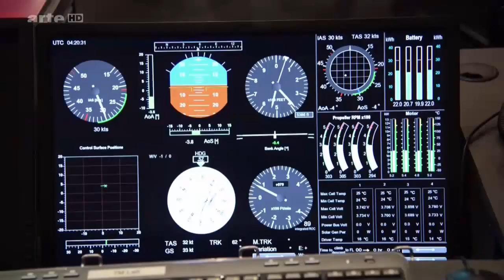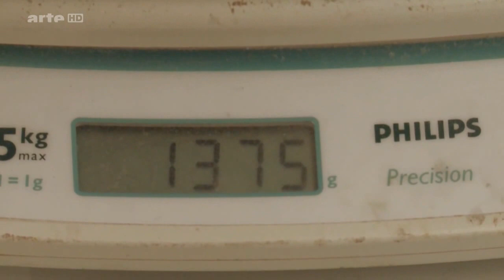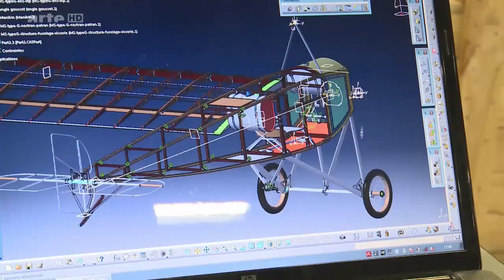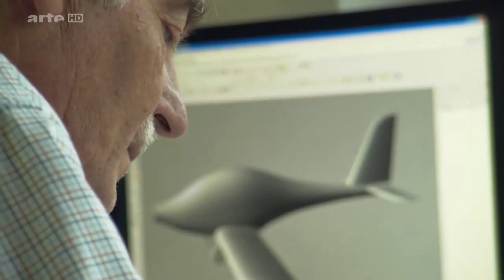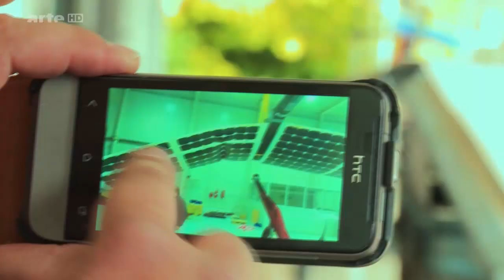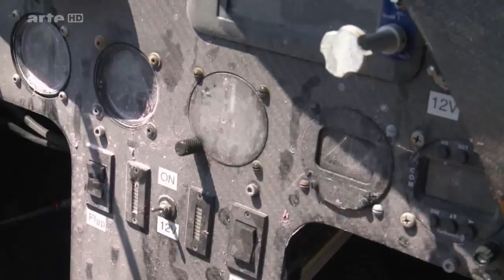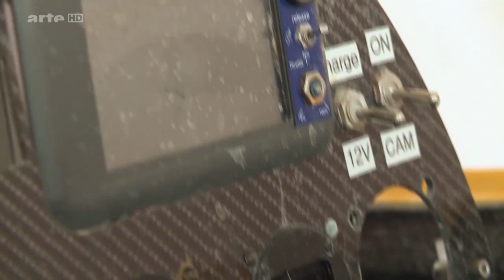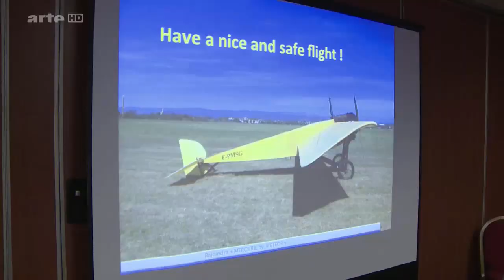Documentary: Electric Airplane (FR)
Cette chaine contient des Free cours mise à disposition pour les scientifiques , les étudiants de la formation professionnelle, les industriels et tous les intéresses par les domaines de l’électromécanique.